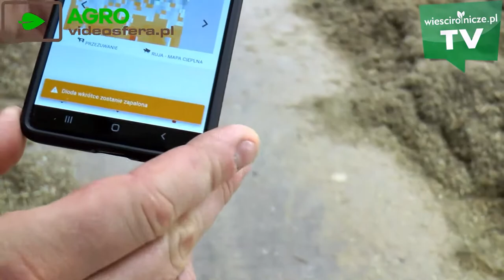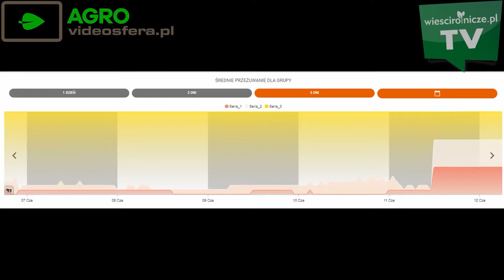Cow Monitor's Testimonial For Stermedia.ai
In this video, you can find information about how the Cow Monitor works, how Stermedia supports it, and what is unique about this solution.